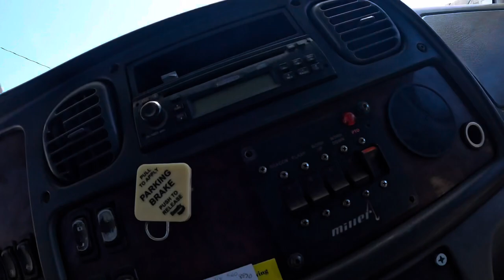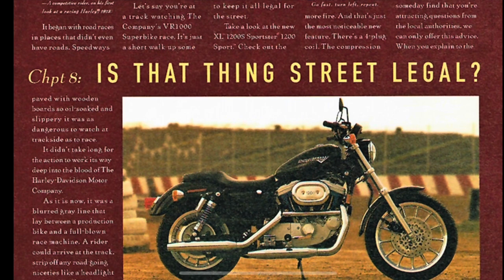Tow Story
All in the life of a tow guy and the Streets fixing the rollback